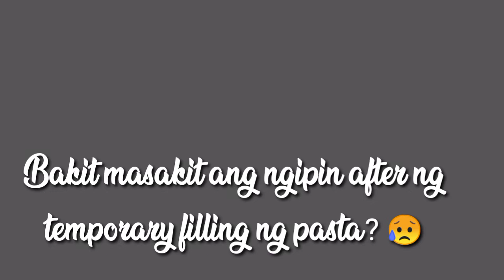Bakit masakit ang ngipin after temporary filling? -Discomfort and pain